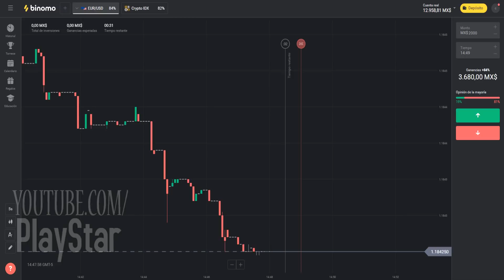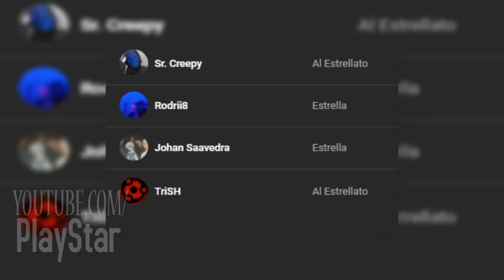10 ESCENAS CENSURADAS DE LOS JÓVENES TITANES EN ACCIÓN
◄Regístrate ahora mismo en Binomo y Obten 1000 Dolares en tu cuenta Demo